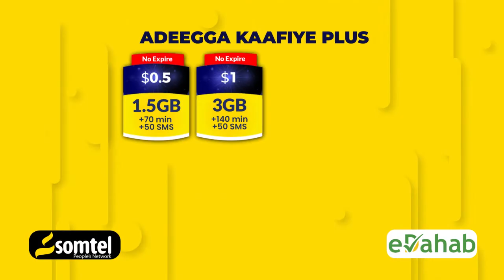Sidee u dhacay weerarkii Ciidanka Deegaanku ku qaaday AS ku sugneed deegaan 87 KM u jira Guulane